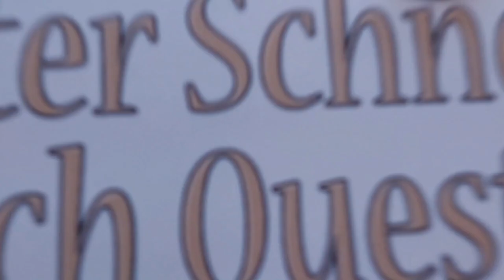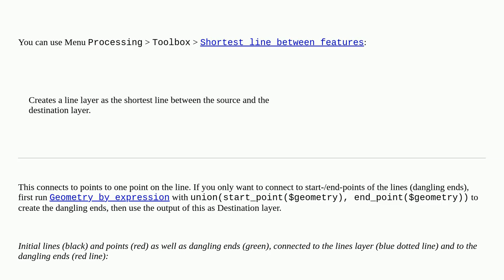Gis: Connecting lines to nearest point using QGIS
Connecting lines to nearest point using QGIS

A special thanks goes out to the community

  qgis